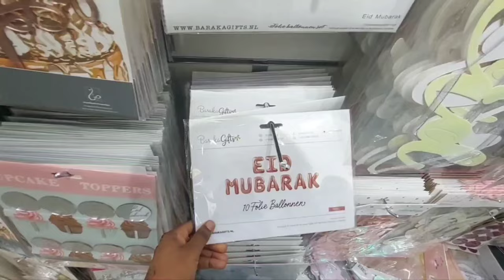Vlog Eid shopping dharkii ciida ayaan u doontay suuqa ugu weyn Belgium 🇧🇪 ee Muslimka